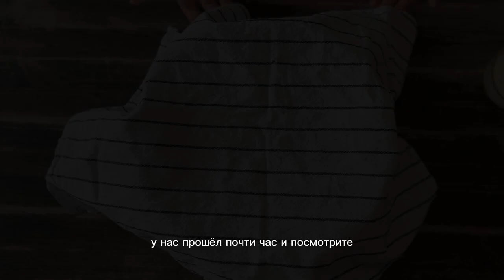Жаль, что так редко теперь готовим: пышные дрожжевые блины на молоке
Это старинный рецепт блинов, именно дрожжевые блины чаще всего готовили наши прабабушки. В крайнем случае, так говорят)

Их еще называют "красные блины". Такие блинчики получаются очень пышными, мягкими и довольно толстыми. Мне нравится есть их со сладкими начинками.

Что нужно:

дрожжи (сухие быстродействующие) - 1 ч. л.
сахар - 1 ст ложка или по вкусу
соль - щепотка